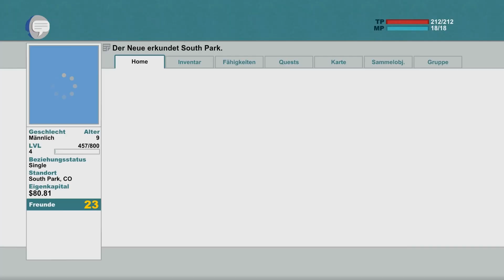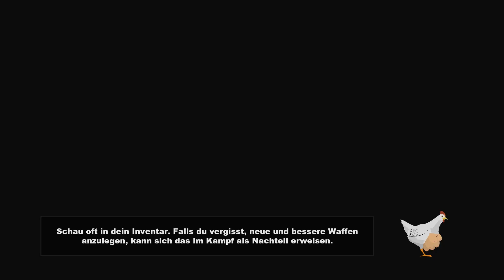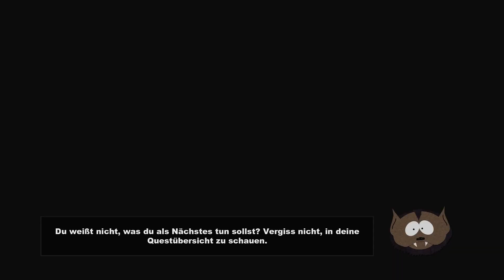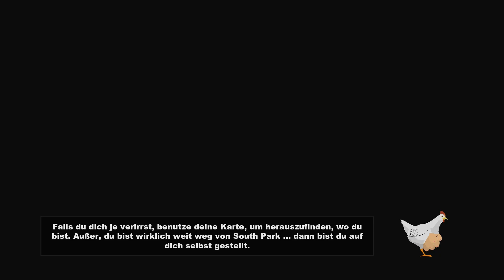South Park Stab der Wahrheit - Let's Play #9 - Drachen-Furz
South Park: Der Stab der Wahrheit kaufen
Endlich mal ein gutes South-Park-Spiel! Darauf hoffen zumindest Martin Le und Christian Fritz Schneider in ihrem Let's Play zu South Park: Der Stab der Wahrheit.